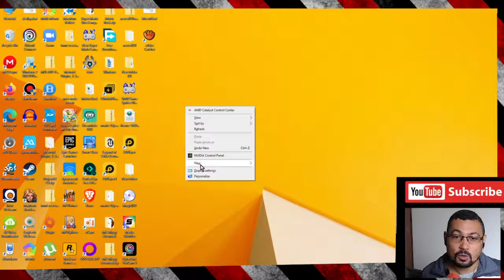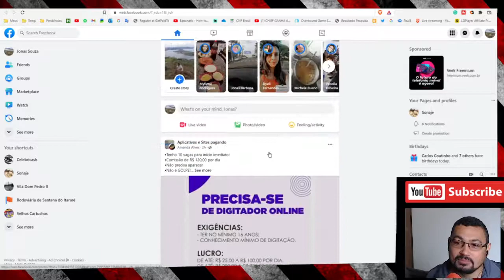How to install Facebook on your PC or laptop Win 10 XP 7 etc